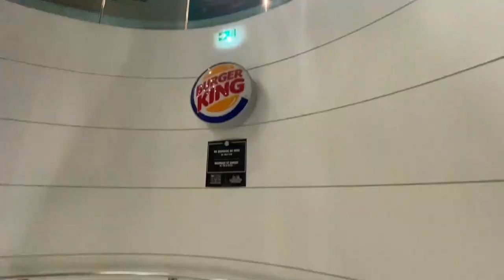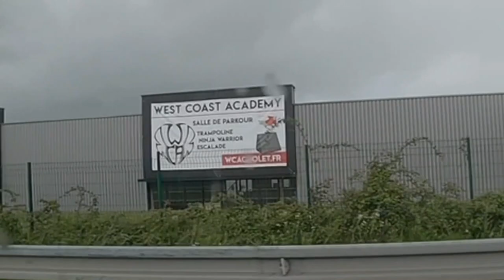Training à NANTES et WEST COAST ACADEMY de CHOLET ! (Vlog Parkour)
On est parti tout un week-end, avec les copains, pour training et kiffer ! On a d'abord été à Nantes le samedi. On s'est entraîné sur un parkour park puis au spot de la médiathèque. Puis, le lendemain, nous avons été à Cholet, pour découvrir la salle de Thomas Dudoué, la West Coast Academy ! C'était vraiment cool ! :D

Les différentes parties :
00:00 Jour 1 Nantes
09:22 Jour 2
10:18 Arrivée à la West Coast Academy de Cholet
10:40 Echauffement
12:36 Training
22:14 Fin

Edité par Théo Rivay